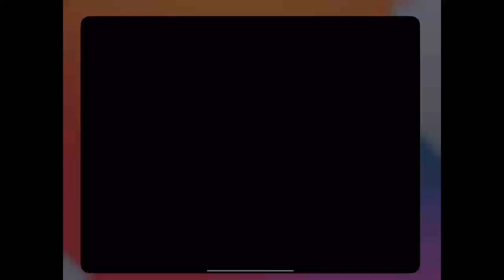Hello Kitty Island Adventure